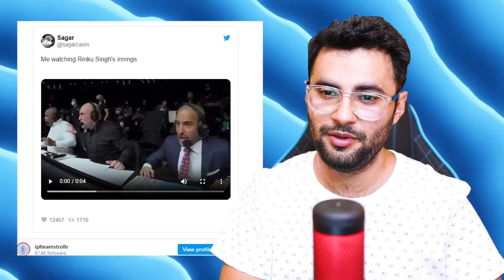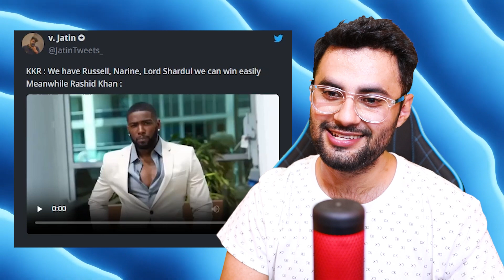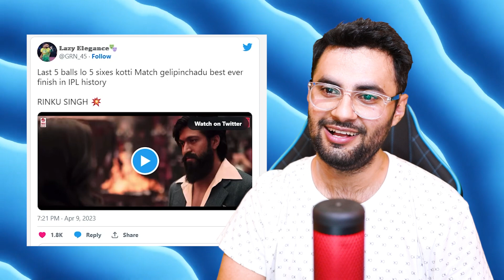RINKU SINGH 5 SIXES | 29 RUNS IN 6 BALL | RASHID KHAN FIRST IPL 2023 HATTRICK | KKR VS GT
RINKU SINGH 5 SIXES RASHID KHAN FIRST IPL 2023 HATTRICK KKR VS GT rinku singh 29 runs in 6 ball